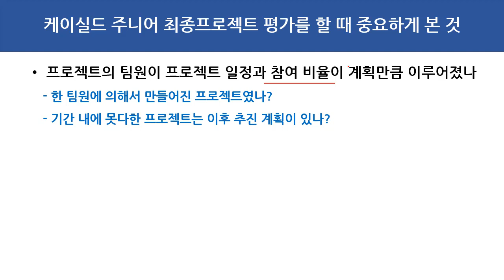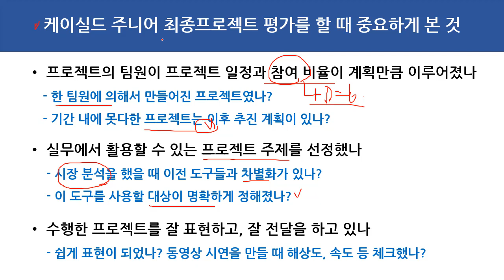케이쉴드 주니어 최종프로젝트 평가를 할 때 중요하게 본 것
보안프로젝트 에서 제공하는 IT보안 강의입니다. 이번 강의 주제는 "케이쉴드 주니어 최종프로젝트 평가를 할 때 중요하게 본 것" 입니다.